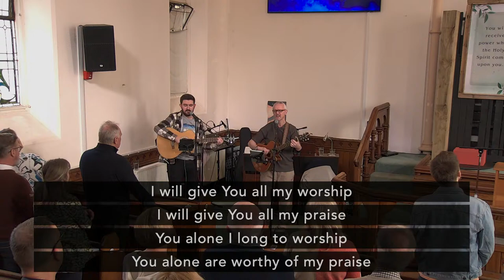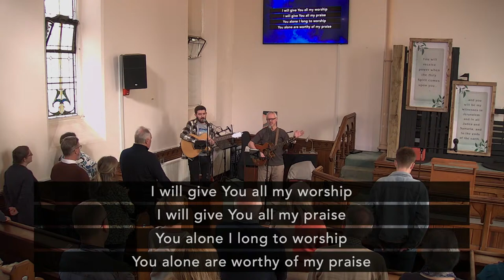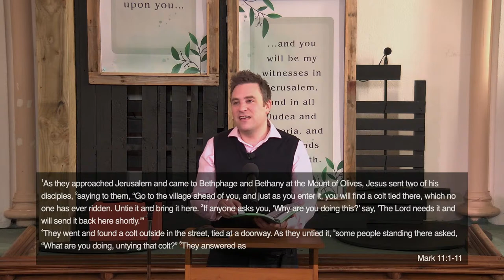Mount Zion Cardigan Sunday Service 24th March 2024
Our Sunday Service live streamed from Cardigan. Chris Frost will be speaking.